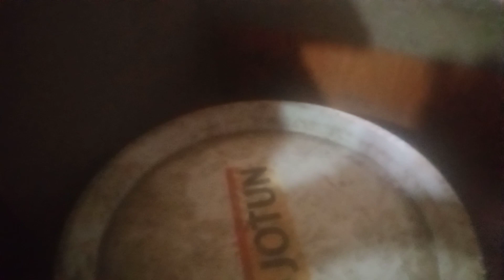học cách ghép đôi cho dúi mới trưởng thành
ghép đôi cho dúi mới trưởng thành